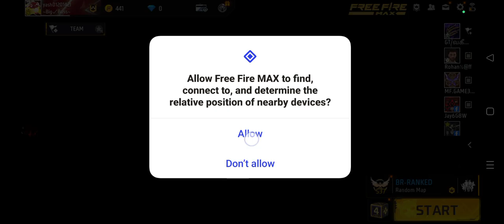February 8, 2024